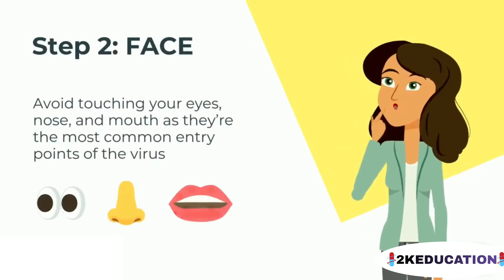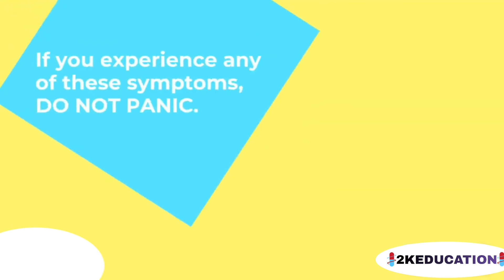Corona virus prevention (Health & Safety guide)How to protect yourself ?